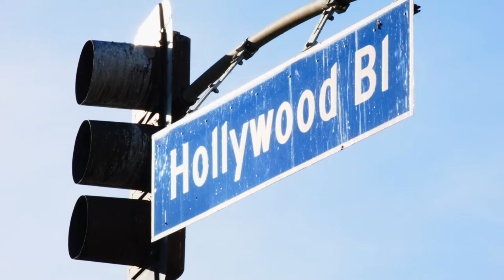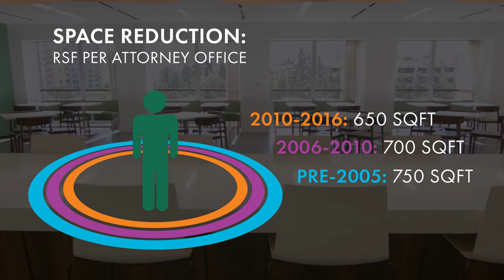CBRE Los Angeles Law Firm Trends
CBRE Law Firm Practice Group members, Lynn Williams, Clay Hammerstein, Stephen Bay and Kevin Bender, discuss legal real estate trends for the Los Angeles market in 2017 and beyond.